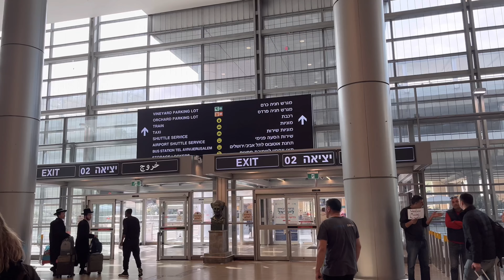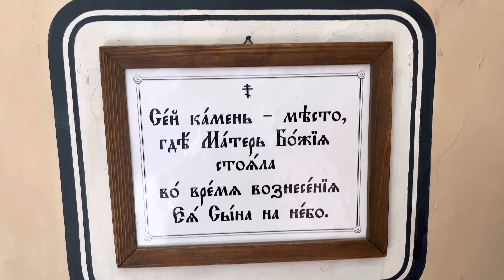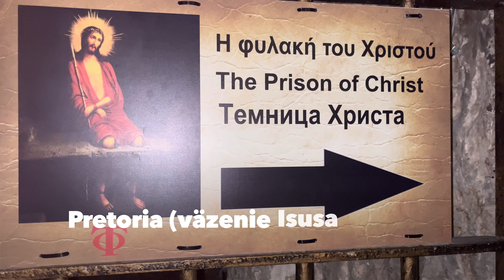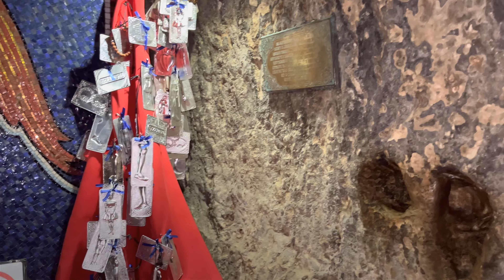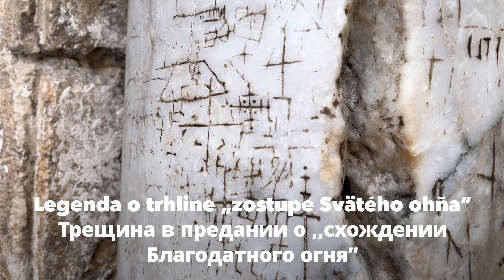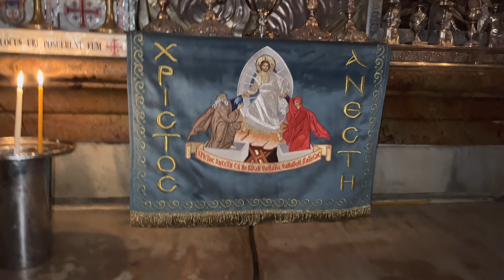Púť do Svätej Zeme Časť 1. S POPISOM!!! | Пребывание паломников на Святой Земле РУССКИЕ СУБТИТРЫ!!!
SK: Pozrite si prvú časť púte do Svätej Zeme, aj s kompletným popisom priamo vo videu v slovenskom a ruskom jazyku.
RU: Смотрите первую часть паломничества в Святую Землю, включая полное описание прямо в видео на словацком и русском языках. ⬇⬇⬇⬇⬇⬇⬇⬇⬇⬇⬇⬇⬇⬇⬇⬇
0:00 Budapest Airport
0:25 Israel
1:13 Tel-Aviv
1:37 St. George's Cathedral
2:52 St. George's Tomb
3:41 Courtyard
4:02 Cathedral of Saint Peter
5:05 Jaffa: Panorama
5:47 Betlehem
6:00 Mount of Olives
6:30 Russian Orthodox Cathedral
7:42 Ascension Monastery
8:45 Place of the Ascension
9:33 The Via Dolorosa
9:53 Prison of Jesus Christ
10:48 Hall of Judgment
11:38 Church of the Holy Sepulchre
12:02 Holy Fire
12:37 Calvary
13:30 Chapel of Empress Elena
14:30 The place where Christ's cross was found
15:02 Stone of Anointing
16:06 Tomb of Jesus
16:43 Orthodox Liturgy
17:36 Chapel of the Angel
18:01 Place of Resurrection
20:44 Walls of Jerusalem
21:01 Jaffa Gate
21:16 Night Bethlehem